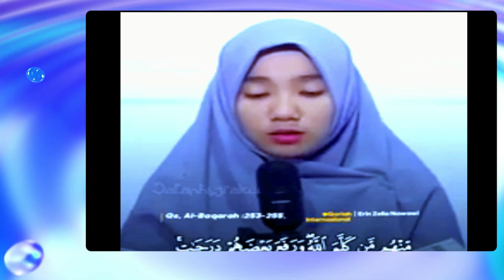PENAMPILAN TERBAIK QORIAH INTERNASONAL ERIN ZELIA NAWAWI // 2024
QORIAH INTERNASIONAL TAHUN 2023 DI ALJAZAIR